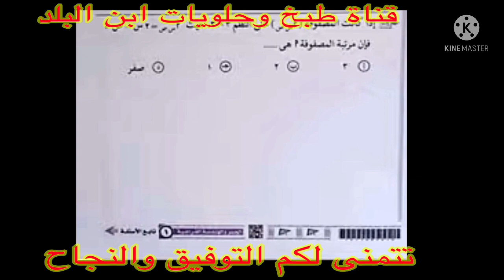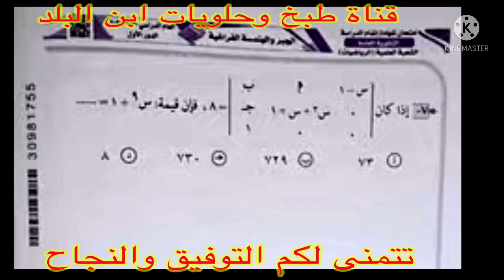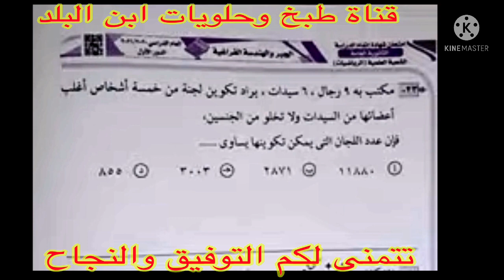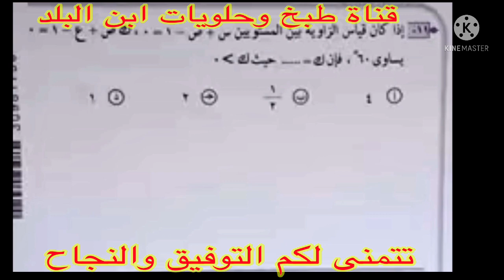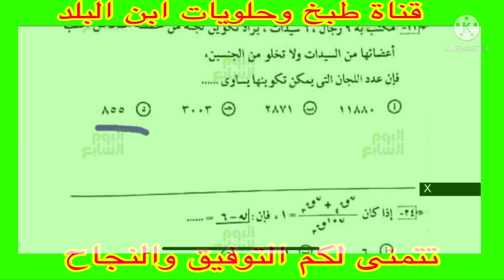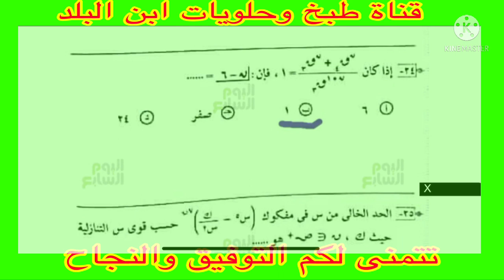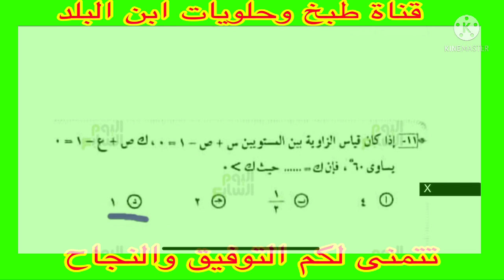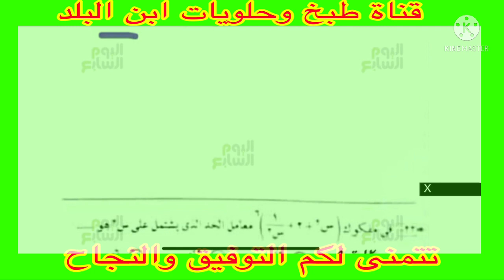تسريب امتحان الجبر والهندسة الفراغية للثانوية العامة 2022 اجابة امتحان الجبر والهندسة الفراغية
تسريب امتحان الجبر والهندسة ثانوية عامة 2022
تسريب امتحان الجبر والهندسة الفراغية للثانوية العامة 2022
تسريب جبر وهندسة تالتة ثانوي 2022
مراجعة جبر وهندسة فراغية للثانوية العامة 2022
تسريب امتحان الجبر والهندسة الفراغية تالتة ثانوي 2022
تسريب الجبر والهندسة للثانوية العامة
امتحان الجبر والهندسة الفراغية 2022
اجابة امتحان الجبر والهندسة 2022
امتحانات الثانوية العامة 2022
جدول امتحانات الثانوية العامة
تسريب امتحان الهندسة للثانوية العامة
تسريب امتحان الجبر للثانوية العامة
عاجل الان تسريب امتحان الجبر والهندسة الفراغية للصف الثالث الثانوي 2022,تسريب امتحان الجبر والهندسة الفراغية للثانوية العامة,تسريب امتحان الجبر والهندسة الفراغية للصف الثالث الثانوى 2022
تسريب امتحان الجبر والهندسة الفراغية للصف الثالث الثانوي لثانوية العامة علمى
تسريب امتحان الرياضيات للصف الثالث الثانوى
تسريب امتحانات الثانوية العامة
تسريب إمتحان الجبر والهندسة الفراغية للثانوية العامة
تسريب امتحان الرياضة ثانوية عامة
مراجعة هندسة تالتة ثانوي 2022
تسريب الرياضيات للثانوية العامة
موقع شاومينج لتسريب الامتحانات 2022
شاومينج بيغشش ثانوية عامة
مراجعة ليلة الامتحان الجبر والهندسة الفراغية
القسم العلمى

تسريب امتحان الجبر والهندسة الفراغية للصف الثالث الثانوي 2021
تسريب 2022 الجبر والهندسة الفراغية للثانوية العامة
تسريب امتحان الجبر والهندسة الفراغية للصف الثالث الثانوى
تسريب امتحانات الثانوية العامة 2022
تسريب امتحان الفرنسى ثانوية عامة
مراجعة رياضيات تالتة ثانوي 2022
شاومينج بيغشش ثانوية عامة 2022
مراجعة ليلة الامتحان الجبر والهمزةة الفراغية
إمتحانات_ 2022
مراجعة جبر وهندسة فراغية للصف الثالث الثانوي دفعة التابلت
الامتحان المتوقع جبر وهندسة فراغية للثانوية العامة 2022
اسئلة الجبر والهندسة الفراغية متوقعة تالتة ثانوي 2022
اسئلة مهمة في الجبر والهندسة الفراغية للثانوية العامة 2021
مراجعة مهمة رياضيات للثانوية العامة 2022
مراجعة رياضة تالتة ثانوي 2021
مراجعة رياضة شاملة للثانوية العامة 2021
اسئلة رياضيات متوقعة للثانوية العامة 2021
امتحان الجبر والهندسة الفراغية للثانوية العامة 2021
امتحان المتوقع في الجبر والهندسة الفراغية للثانوية العامة 2021
امتحان رياضيات  متوقع تالتة ثانوي 2021
مراجعة الجبر والهندسة الفراغية ثانوية عامة 2021
مراجعة شاملة الرياضيات  للثانوية العامة
امتحان الجبر والهندسة الفراغية المسرب للثانوية العامة 2022
تسريبات رياضيات تالتة ثانوي 2022
تسريب امتحان الجبر والهندسة الفراغية للثانوية العامة,تسريب امتحانات الثانوية العامة 2022,تسريب امتحانات الثانويه العامه 2022,تسريب إمتحان اللغة الفرنسية للثانوية العامة
تسريب امتحان الجبر والهندسة الفراغية للصف الثالث الثانوي 2022